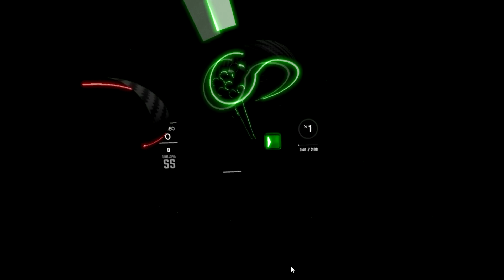Beat Saber | Savannah - Diviners (feat. Philly K)